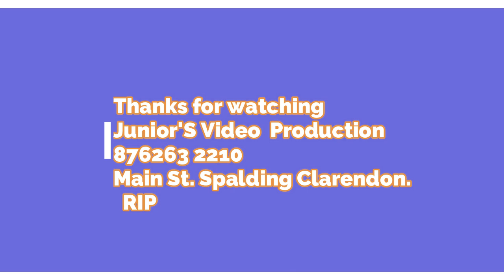HUJAYE CORNWALL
GRAVE SIDE